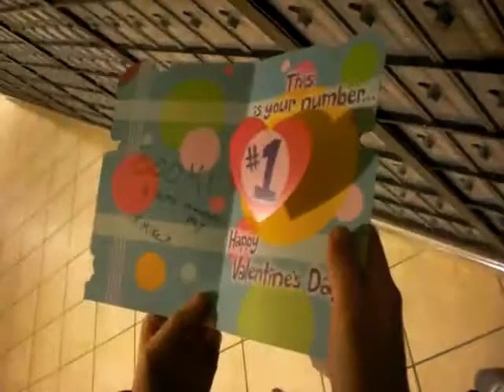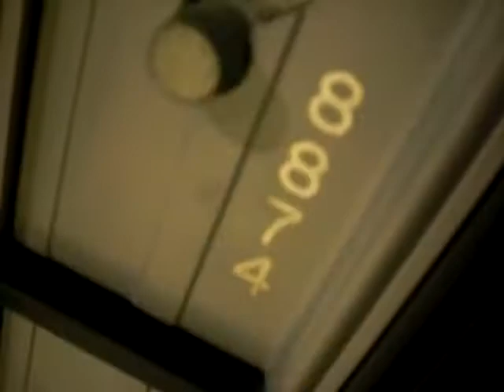Quest for the Valentine Part 5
Finally made it to the end!

This is definitely the cutest thing anyone's ever done for me. Good job, valentine :)

Thanks to Chet for recording this!